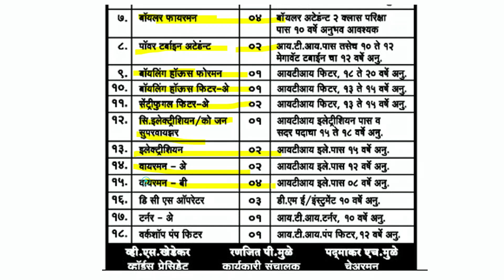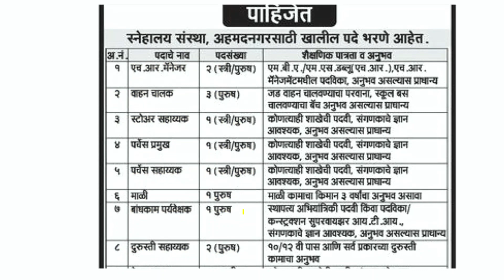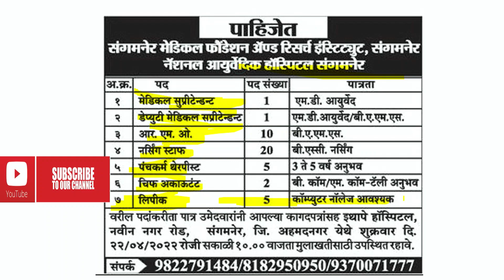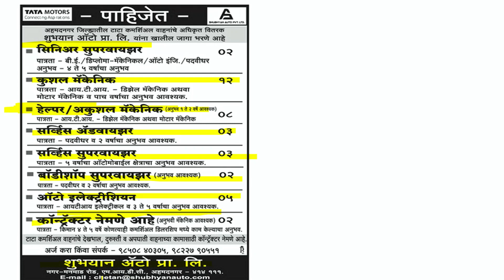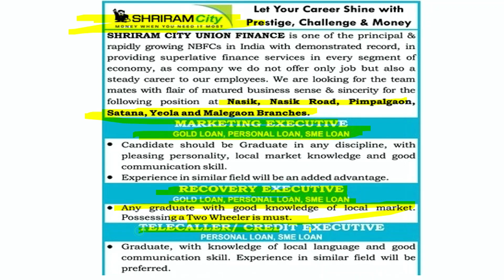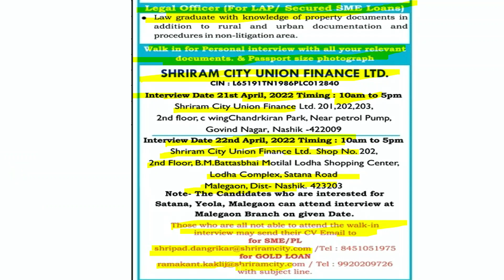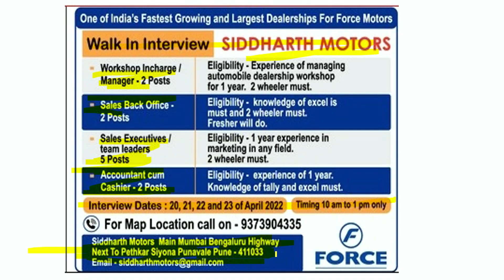job vacancy 2022 fresher | engineer fresher trainee job | career vision job | maharashtra me job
job vacancy 2022  fresher | engineer fresher trainee job | career vision job | maharashtra me job |  walk in interview job | 10 pass job | job 2022

 we come with free information regarding various jobs in pan India is given in our channel i.e. CAREER VISION.Jobs in big MNC and companies vacancies are available with us. Vacancies from different companies has given in our channel. Vacancies related to 10 fail to graduate and post graduate are here. Vacancies jobs for teachers also included with us.maharashtra job vacancy 2022
maharashtra govt job update,
maharashtra government job portal,
maharashtra govt job vacancy 2022,
maharashtra government job recruitment,
maharashtra iti job,
job in maharashtra,
maharashtra me job kaise paye,
maharashtra job 2022,
nashik jobs 2022,
nashik jobs today,
nashik jobs for freshers,
nashik job 12th pass,
nashik job fair 2022,
nashik job marathi,
airport jobs in nashik,
nashik company job,
nashik company job 12th pass,
nashik city job,
nashik mein job chahie,
nashik mahindra company job,
nashik driver job,
nashik dmart jobs,
nashik job in marathi office boy,
nashik iti job,
job in nashik,
mahindra company nashik iti job,
job in nashik 2021,
job in nashik 12th pass,
nashik city me job kaise paye,
nashik latest job,
nashik me job chahiye,
nashik midc job,
nashik private job,
nashik packing job,
nashik jobs,pune job vacancy 2022,
pune job company,
pune job vacancy,
pune joba flower,
pune job 12 pass,
pune job consultancy,
pune jobs 2022,
pune job vacancy 2022 freshers,
pune job app,
pune job agency,
pune airport job vacancy 2022,
jobs in pune,
pune bhosari job,
pune bouncer job,
best jobs in pune,
pune office boy job,
pune job consultancy for engineers,
pune company job 12th pass,
pune city job,
pune company job 10th pass,
pune company job iti,
driver jobs in pune,
delivery jobs in pune,
diploma jobs in pune,
pune company job diploma,
pune me job kaise dhunde,
pune mai job kaise dhunde,
pune d mart job,
pune jobs,
pune jobs today,
pune jobs 10th pass,
pune jobs diploma,
pune jobs 12th pass,
pune jobs for freshers,
government jobs in pune,
pune company job graduate,
security guard jobs in pune,
pune hotel job,
pune hospital job,
pune helper job,
pune hadapsar job,
job vacancy pune hadapsar,
pune mein helper job,
work from home jobs in pune,
siram company pune hadapsar job,
pune job iti,
pune iti jobs 2022,
pune automobile industry job,
job in pune company,
job in pune city,
pune kampani job,
pune katraj job,
pune metro me job kaise paye,
pune me private job kaise paye,
pune job life,
pune job location,
pune job latest,
pune job mechanical,
pune job mechanical engineer fresher,
pune me job company,
pune metro job,
pune mein job,
pune madhe job,
new jobs in pune,
night jobs in pune,
ola bike in pune job,
jobs in pune 2022,
jobs in pune company,
jobs in pune airport ground staff,
jobs in pune chakan,
jobs in pune 2021,
jobs in pune hadapsar,
pune job odisha,
pune office job,
pune job requirements,
ubisoft pune job requirements,
pune job search,aurangabad job vacancy 2022,
aurangabad job company,
aurangabad job vacancy,
aurangabad jobs 2022,
aurangabad job updates,
aurangabad job vacancy 2021,
aurangabad jobs freshers,
aurangabad company job 12th pass,
aurangabad airport job vacancy 2022,
aurangabad airport job vacancy 2021,
aurangabad airport job,
aurangabad bihar job,
aurangabad city job,
aurangabad midc company job,
aurangabad call center job,
aurangabad driver job,
aurangabad maharashtra job,
aurangabad bihar mein job,
aurangabad private job,
aurangabad packing job,
aurangabad jobs,
aurangabad security job,
endurance company aurangabad jobs,
aurangabad company jobs,
jobs in aurangabad maharashtra 2021,
aurangabad part time job
pune security job,
pune me job search kaise kare,
part time jobs in pune,
pune job vacancy 2021 today,
pune job updates,
pune university job,
pune university job vacancy 2021,
pune job vlog,
pune wagholi job,
pune welding job,
pune company job 12th pass 2022,
pune company job 2022
artillery centre nashik job,